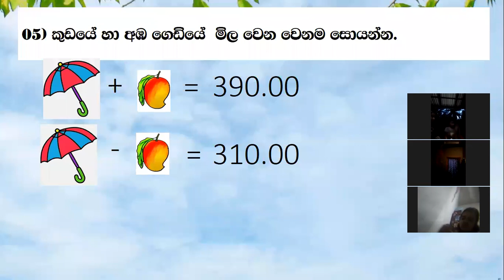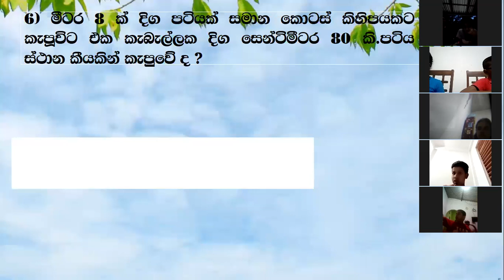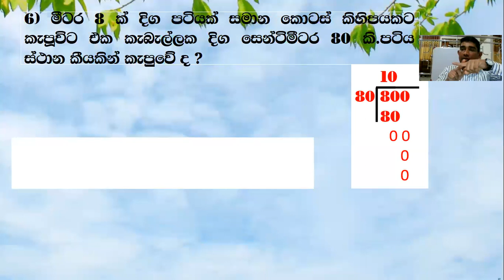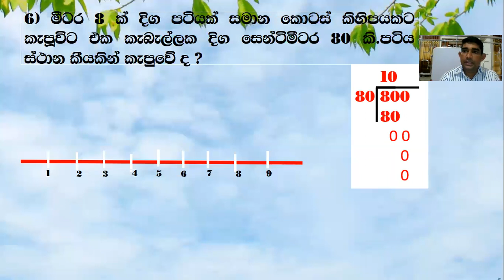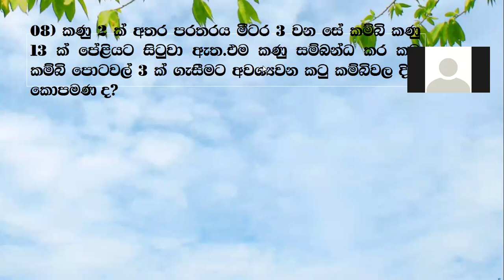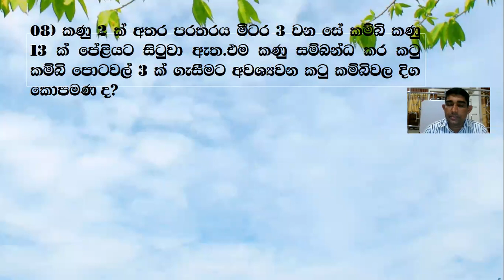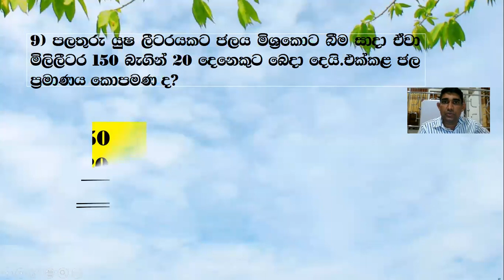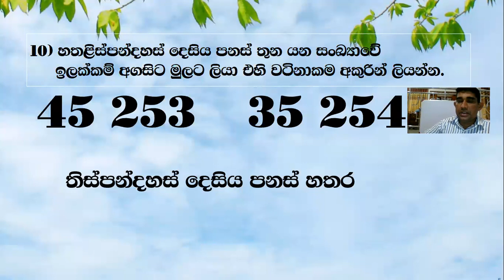maths grade 5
maths gatalu grade 5